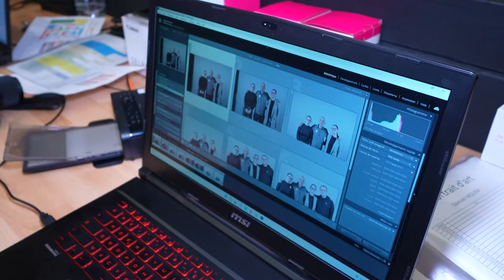266. Expo Photos PhoCs Souffel PLAY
Le Photo Club de Souffelweyersheim expose ses plus belles photos à l'Espace Culturel des Sept Arpents.
Venez admirer cette très belle exposition et échanger avec les photographes du PhoCs.
Samedi 29 octobre jusqu'à 19 h et dimanche 30 octobre de 10 h à 18 h